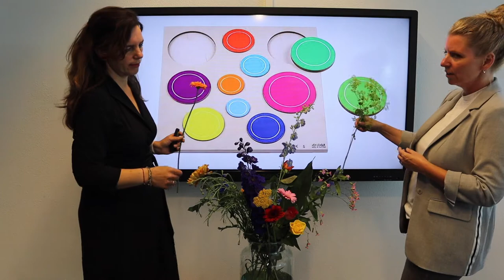Gratis e-college over het effectief inzetten van ontwikkelingsmaterialen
Rozen, gerbera’s, tulpen en ranonkels… Wat hebben bloemen te maken met ontwikkelingsmaterialen? Op welke manier gebruik je echte bloemen en ontwikkelingsmaterialen om jonge kinderen te laten spelen, ontdekken en leren?
Gerreke Gierveld en Brenda van Rijn (jonge kind experts) leggen dit uit in het gratis e-college over het gebruik van ontwikkelingsmaterialen, dit deel gaat over de reliëfpuzzels. Laat je in 11 minuten inspireren en bedenk daarna hoe je deze uitgangspunten in jouw praktijk gaat toepassen.
Veel kijkplezier!